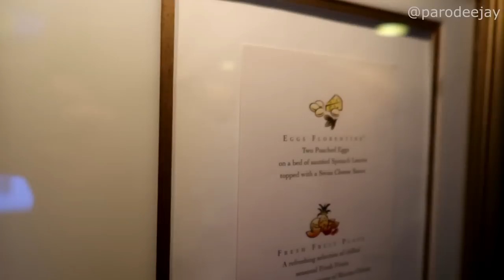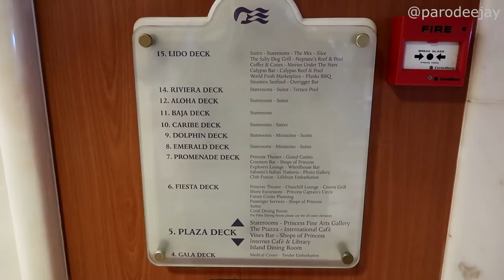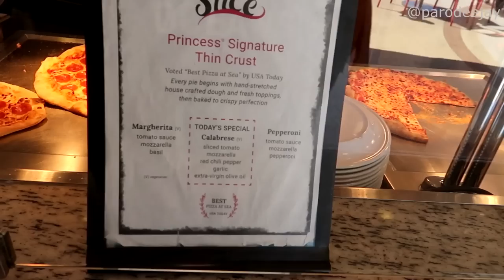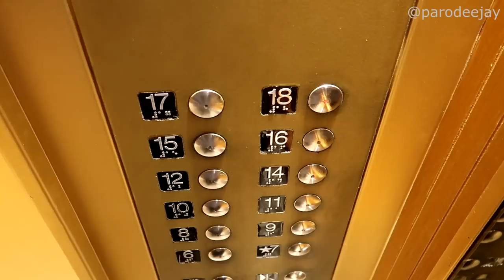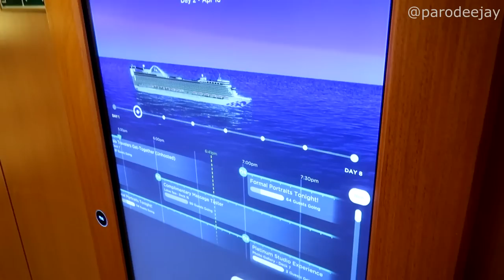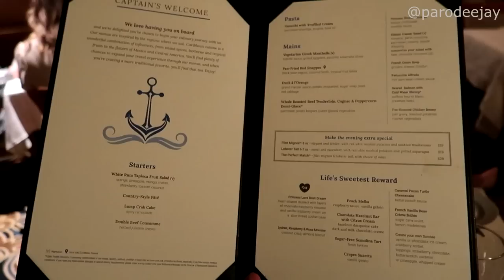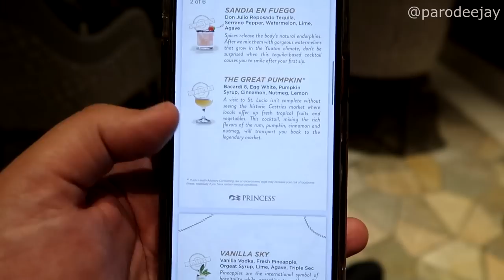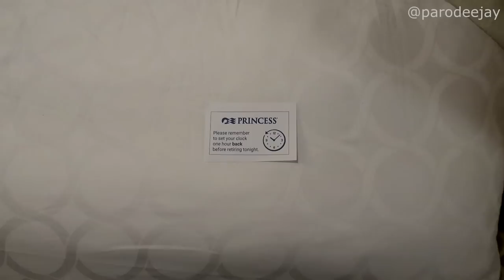Caribbean Princess Pt.2 - Cooking Demo, Room Service, Skywalkers, Broadway Ballroom, Good Spirits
Our first day at sea onboard Caribbean Princess brings such excitement as enjoying breakfast in the main dining room, watching a rapid-fire bean bag competition, checking out a cooking demonstration, wandering the open decks outside, locating Skywalkers Nightclub for the nightly loyalty club gathering, singing along to the "Broadway Ballroom" main production show, sipping drinks at the Good Spirits Bar, and more mayhem!! :D

00:00 BOOM!
00:04 Morning Mode
01:33 Dining Room Breakfast
02:39 Bean Bag Toss
03:36 Cooking Demonstration
06:07 Exciting Outsiding
08:12 Room Service Lunch
08:48 Fresh & Clean Chat
09:45 Mistakes Were Made
10:46 Loyalty Lounge Snacks
14:34 Broadway Ballroom Show
16:37 Dinner In The MDR
18:03 Trivia & Wanders
19:43 Good Spirits Bar
20:31 The Evening Ends

Welcome to an ambitious adventure that we're calling "Around The World In 80ish Days" which takes us to the Caribbean, Hawaii, Alaska, Canada, Iceland, the British Isles, France, and Bermuda over the course of 81 days of travel and 7 different cruises! This third leg of the trip is a seven-day Western Caribbean sailing from April 15-22, 2023 out of Port Everglades in Fort Lauderdale, Florida with stops in Cozumel, Mahogany Bay, Belize, and Costa Maya... let's do this thing!! :D